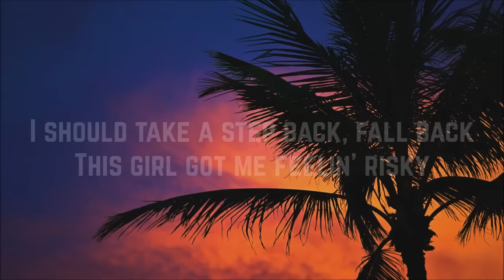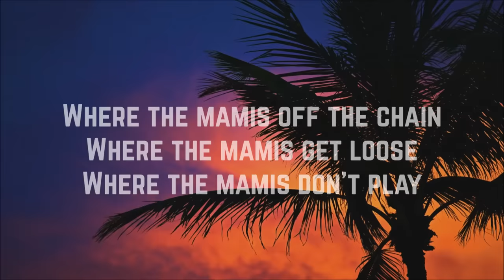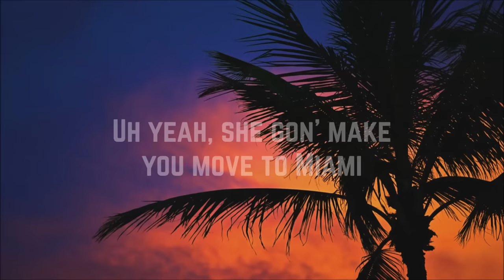Enrique Iglesias - Move To Miami ft. Pitbull (Lyrics)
Artist: Enrique Iglesias, Pitbull
Song: Move To Miami
Single: Move To Miami
Year: 2018